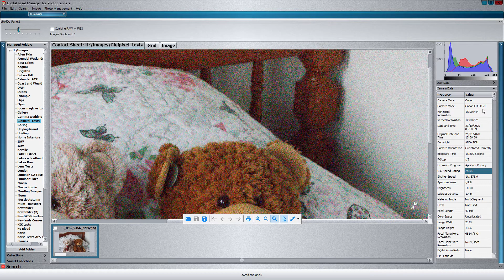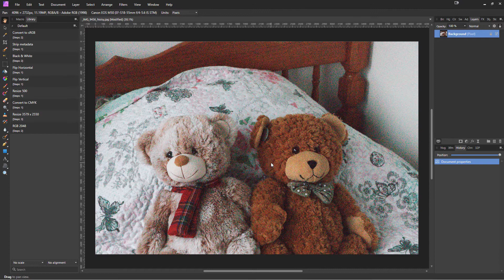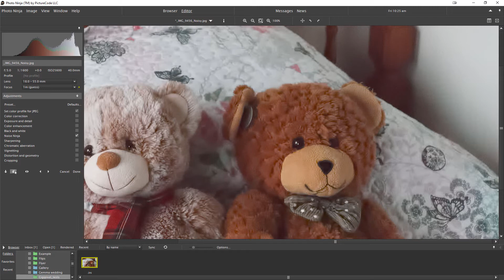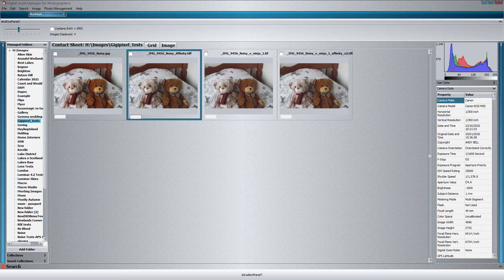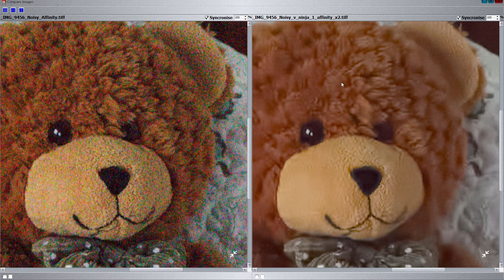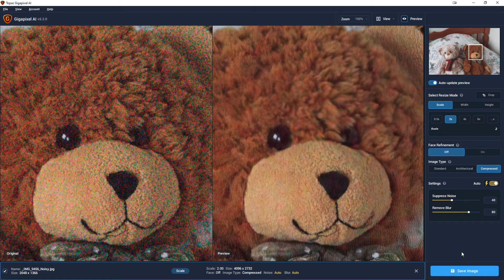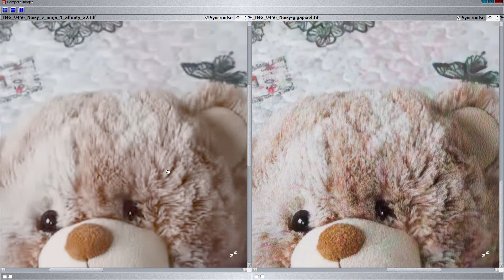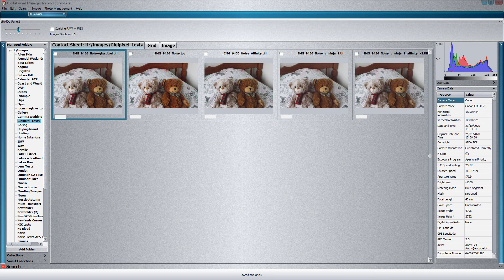Topaz Gigapixel AI v 5.2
A brief look at the new Noise Reduction feature in Gigapixel AI. It can now upscale AND reduce noise simultaneously.

This new feature is designed to work with JPEG images that are old or have been produced for the Web/Social Media. In comparison with working with RAW and 16 bit TIF files, this is a worst case scenario.

I compare Gigapixel AI with Photo Ninja (maybe the best non-AI tool for noise reduction) + Affinity Photo.